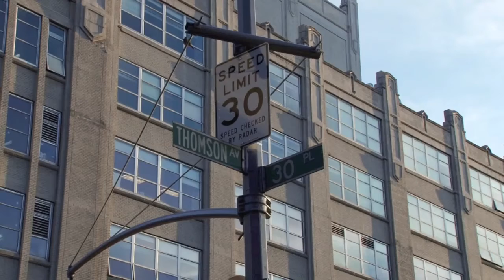Bard High School Early College Queens